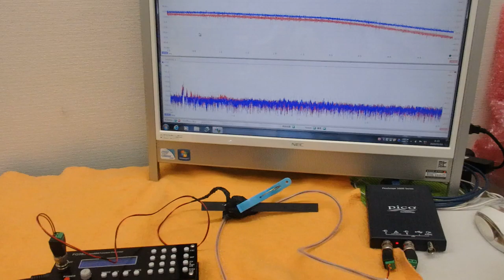表面弾性波の新しい評価方法（超音波技術） ultrasonic-labo